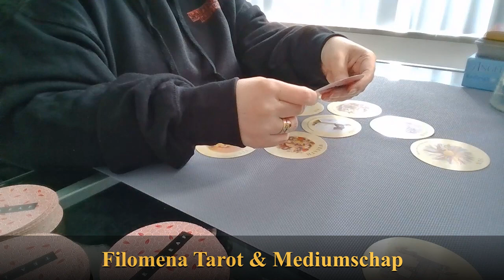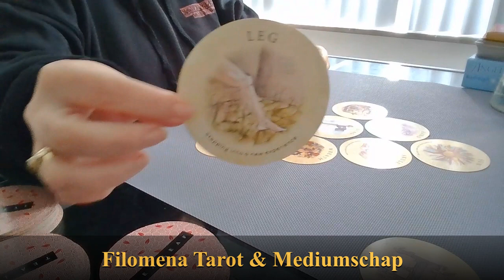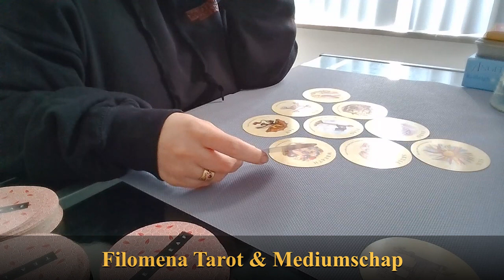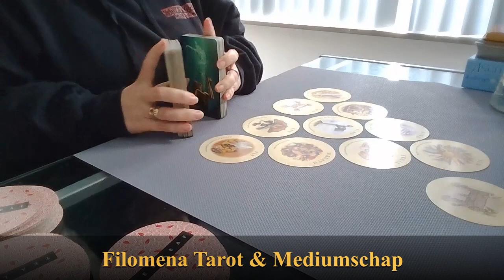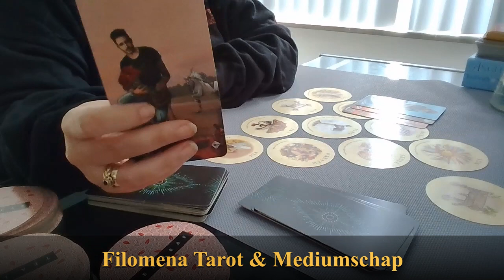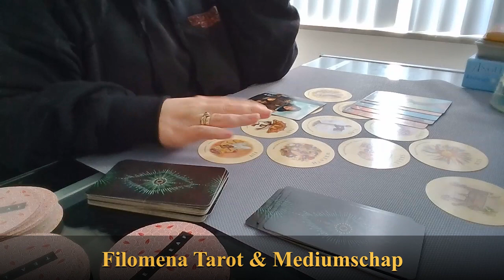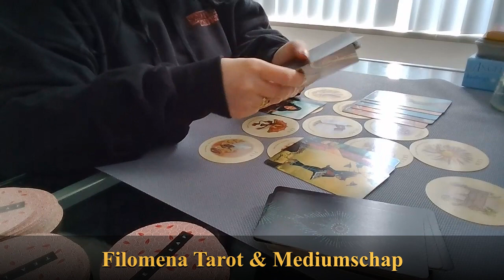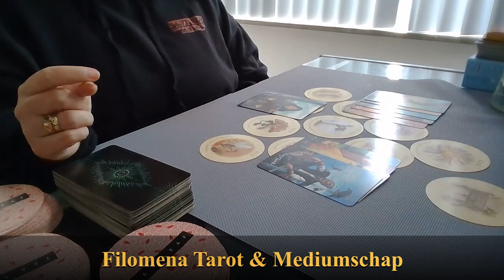Piramide Reading: Reik jij een helpende hand uit?